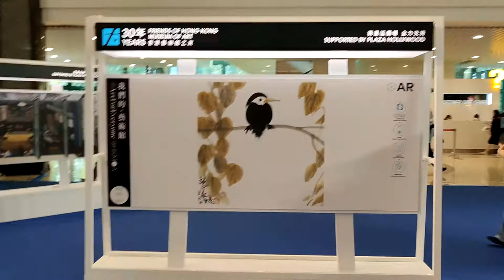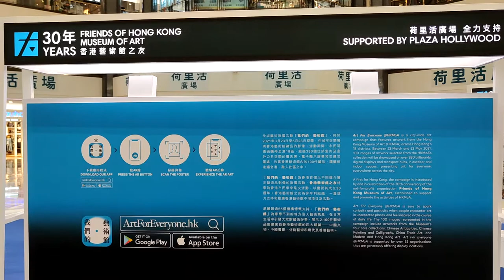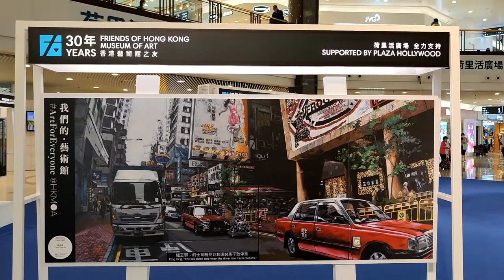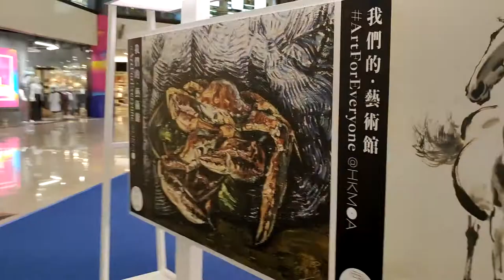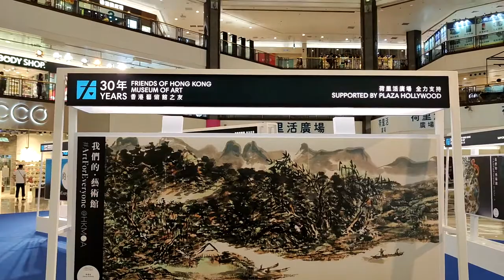「我們的．藝術館」欣賞中國書畫藝術品@荷里活廣場 - 2021年04月22日